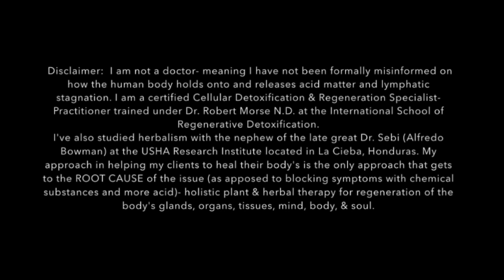WHY People Contract Viruses & Parasites; How To Remove Them! - Rasāyana Living (See Description)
May 2023 Update:  Rasāyana Living is the new brand and company owned by Eric Sanchez, formerly known as “Ascension Living LLC,” an independent small business not affiliated, associated with or licensed or endorsed by Ascension Health Alliance.

Physical freedom is your birthright. ⚡️🍇 Come join the Rasāyana Living family and invigorate your health.